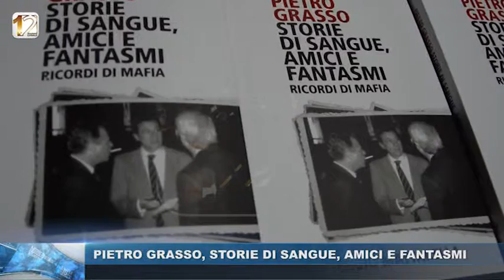PIETRO GRASSO, STORIE DI SANGUE, AMICI E FANTASMI